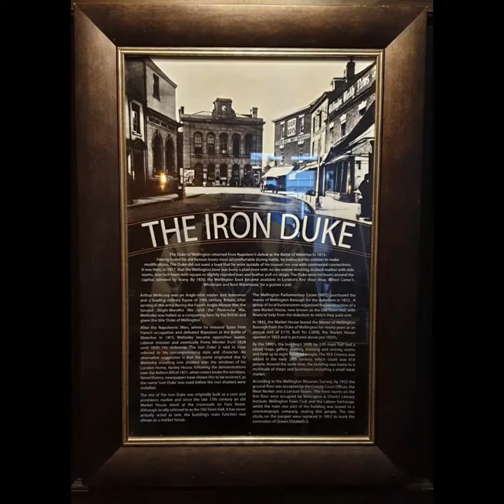# 217 - The Iron Duke, Wellington, Somerset